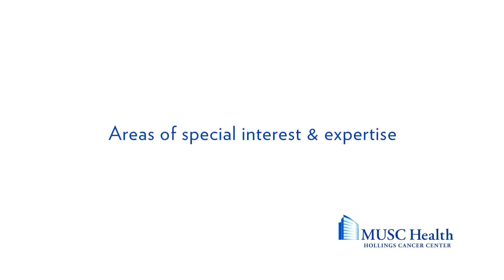Dr. Zeke J Walton, Orthopaedic Oncology - MUSC Health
Zeke J. Walton, M.D., is an orthopaedic surgeon specializing in orthopaedic oncology, including the treatment of bone and soft-tissue growths both benign and malignant.  He has specialized training in the treatment of bony metastatic disease, as well as all types of soft-tissue and bone sarcomas. His clinical interests include limb salvage surgery for all types of tumors of the extremities.

Dr. Walton is a native of Greenville, SC. He obtained his medical degree from the Medical University of South Carolina (MUSC).  Following the completion of his residency in orthopaedics at MUSC, Dr. Walton trained as a Fellow in orthopaedic oncology at Emory University.  He is accepting patients of all ages at the Ralph H. Johnson VA Medical Center and MUSC Health offices in Rutledge Tower and Hollings Cancer Center in downtown Charleston.